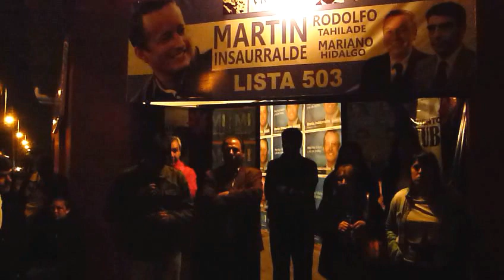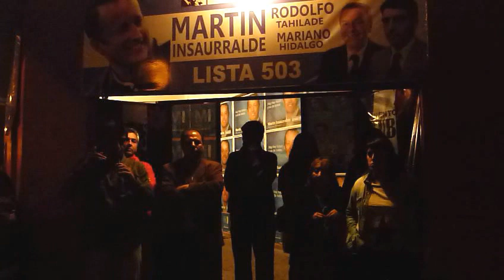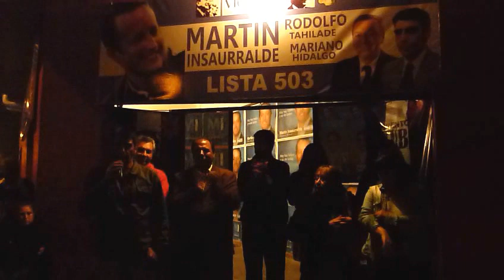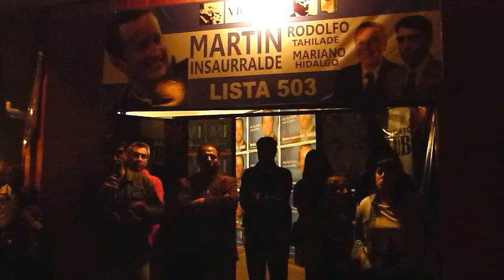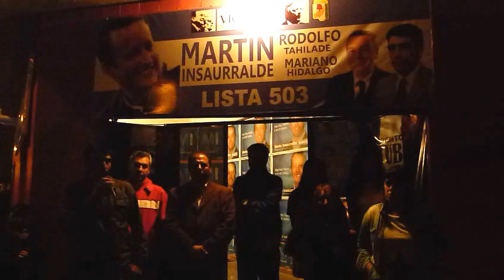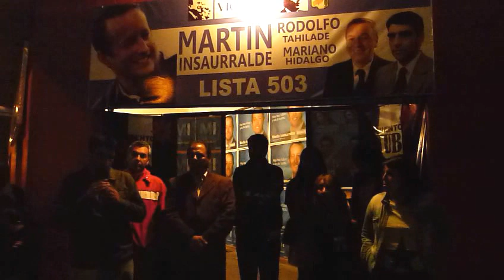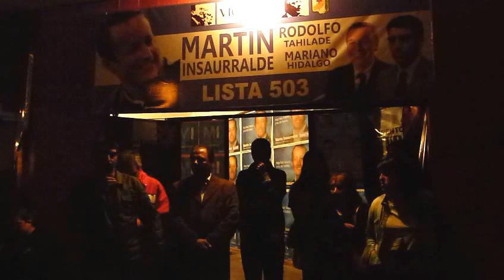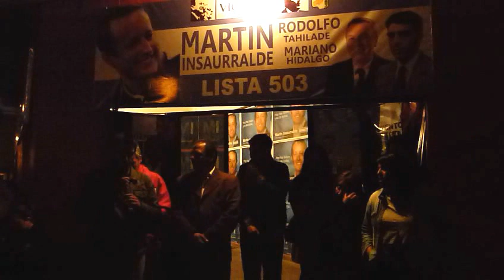Inauguración de la U. B. de Octubres en Grand Bourg (II)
APCS-GBAN. La agrupación Octubres inauguró una Unidad Básica en Grand Bourg, partido de Malvinas Argentinas.
Con la presencia del referente distrital y candidato a concejal por el Frente para la Victoria Daniel "Boris" Morales dio apertura al local junto a un importante arco de organizaciones sociales kirchneristas.